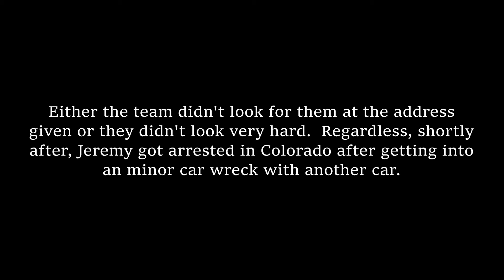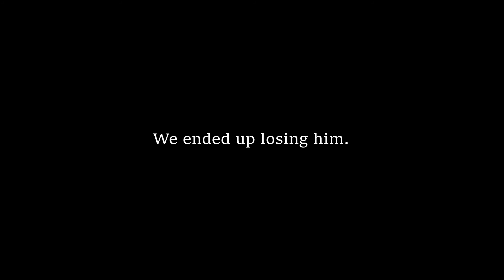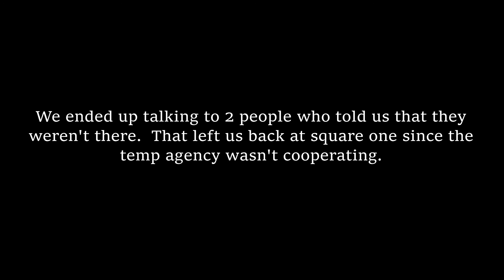Jeremy J Recovery Part 1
He thought he was slick and could beat the system.  Probably one of the most hardest and drug out recoveries to date.